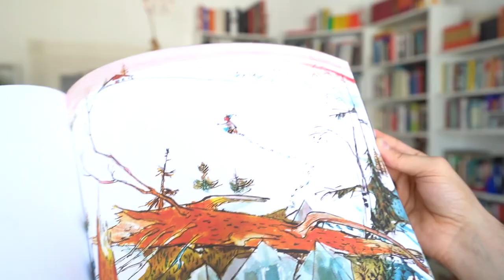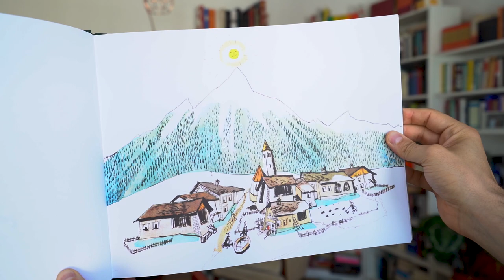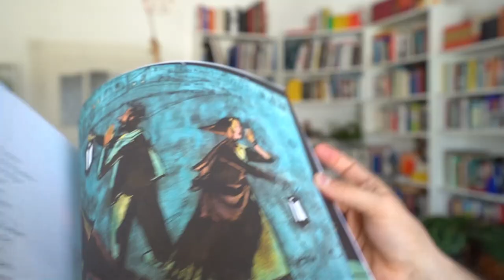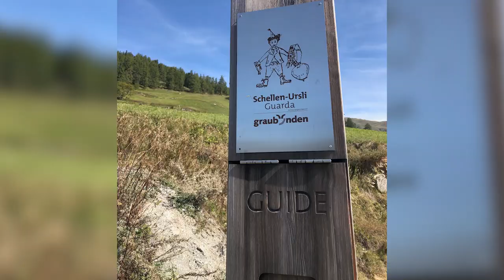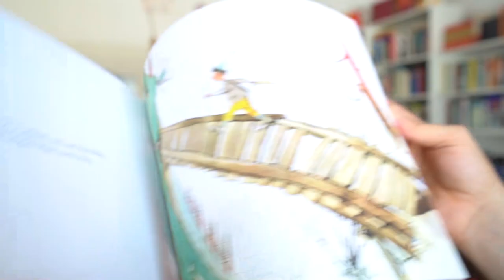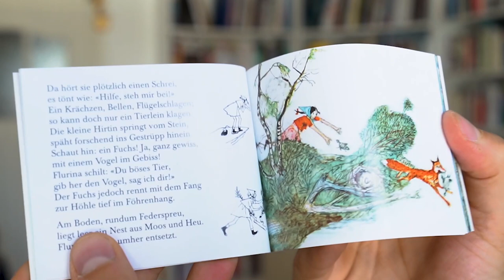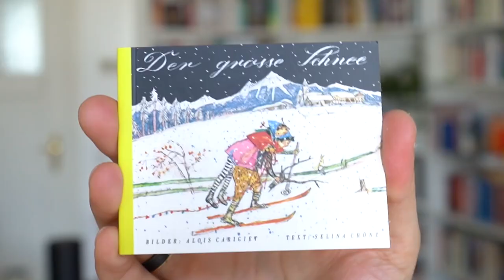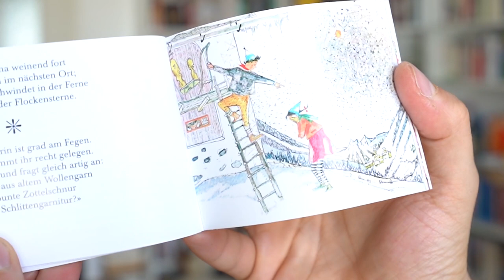Schellen-Ursli und der Schellen-Ursli Weg in Guarda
Dieses Mal geht's um die Schellen-Ursli-Trilogie, ein echter Schweizer Kinderbuchklassiker? Kanntest du ihn schon?

Selina Chönz, Alois Carigiet: Schellen-Ursli / Flurina und das Wildvöglein, Der grosse Schnee (Orell Füssli)
Die Fotos vom Schellen-Ursli-Weg habe ich zum von guardalodge.h entnommen. Dort gibt es auch weitere Infos zum Weg: